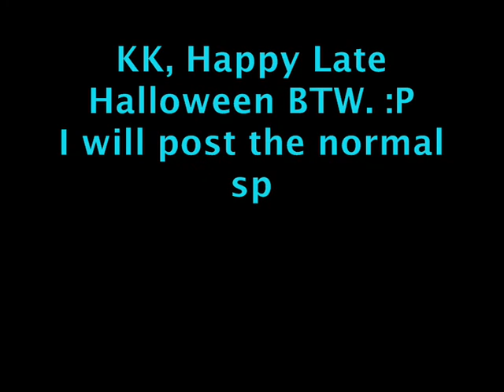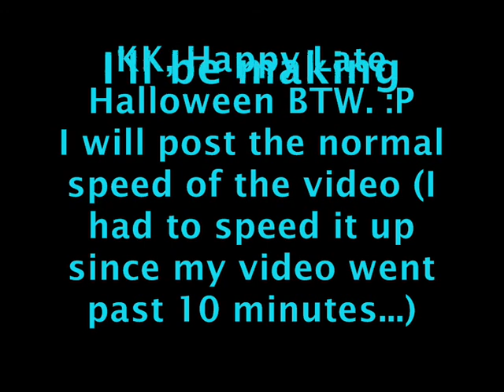New Quest! - Green Tracks (SPOILER!)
Heyy! New video at last! And since today there has been mysterious clues around BABV and we need to find out what's the case, there's a new quest.

1. Log in, then you will see a message pop up from Chloe about mysterious clues [Something around that]
2. Go to the Neighborhood and the clues are: Tree with no leaves and the circle in the middle with the pile of leaves.
3. Next the Paw Park and the clues are: The long pink flowers on the left-hand side, the pile of purple leaves at the bottom, the magenta tree at the right-hand side and the tree which has the sign "Maxine's  Condo".
4. Then to the Friendship Forest Park and the clues are: The lime green pile of leaves at the top, brown pile of leaves at the bottom, red pile of leaves on the right-hand side and yellow pile of leaves on the left-hand side.
5. Then you are directed to the BNN studio where MiguelSunshine is doing a report of the mysterious clues. Then when the report is finished, ChloeRocks walks in and plans on how your going to figuere out what the clues are as Chloe saw something lurking around the Friendship Forest Park.
6. Bearemy walks in when you arrive at the park, then they will ask you to walk to the red pile of leaves, where you discover green prints from Green Tracks.
7. Then you will be directed to the Pawistively Green Centre, you go inside. Then you search for clues by clicking stuff around the room.
8. When you have finished finding the clues inside the centre, you will be in a forest where you see Green Tracks prints.
9. You'll end up at the Camp Happy Heart Waterfall. Then go over the bridge where you will be near the cabin.
10. Enter the cabin where you will find Green Tracks and he will explain why he done all of this around the 3 places.
11. You will see Green Tracks also has a pot which he will be planting a magic seed.
12. You will be asked to play a game where you need to keep the vapors, you will see a bar at the top which tells you what vapors you should choose it order.
13. Then you will have to find a magic watering pot, which is at the Train Station.
14. When you have finished, you will get a mystery seed, the gold watering pot and 700 bearbills in total.